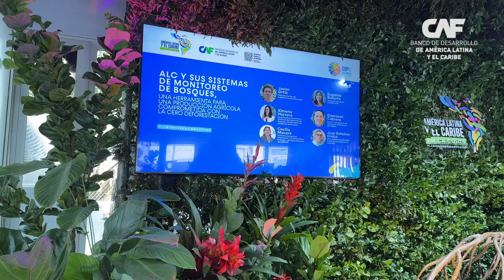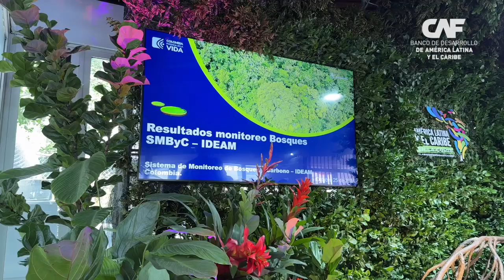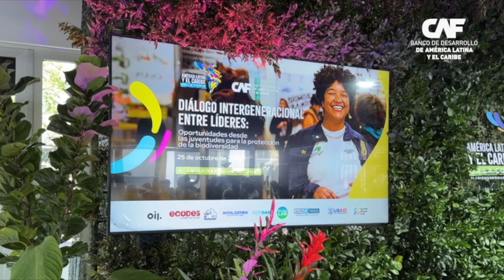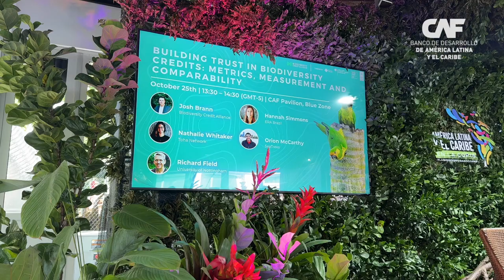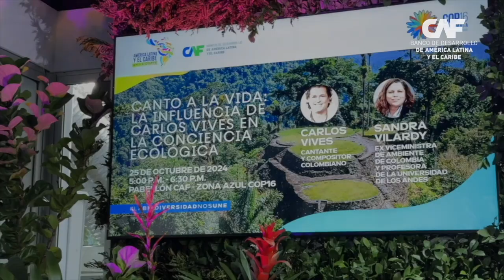Día 5 de CAF en la COP 16: resumen diario (25 de octubre, 2024)